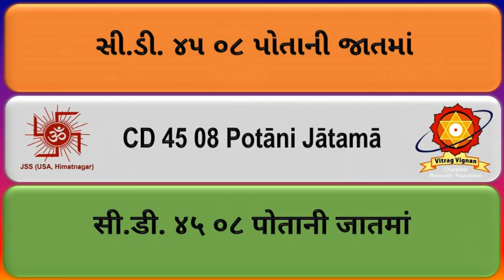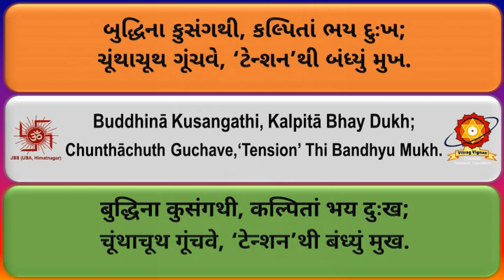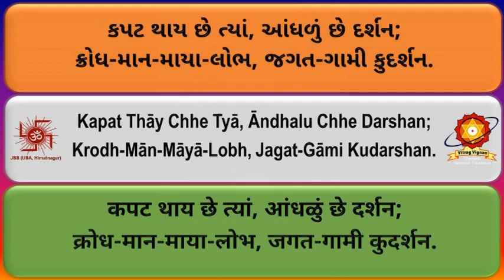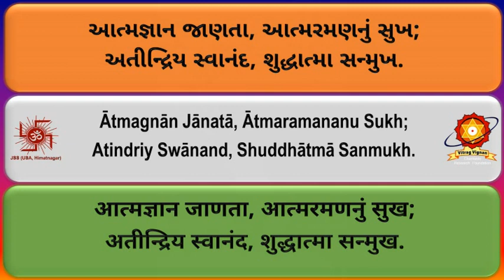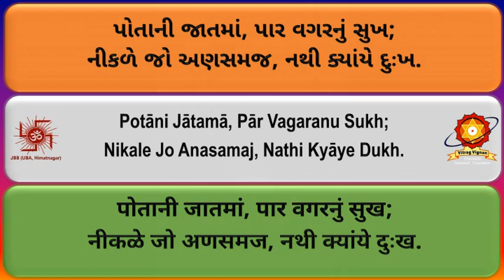CD45 08 Potani Jatama